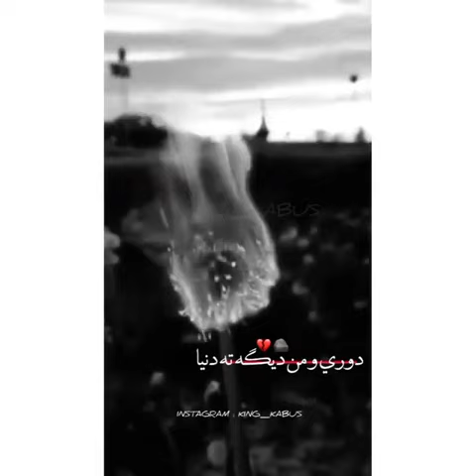دوری و من دیگه ته دنیا😍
اهنگ